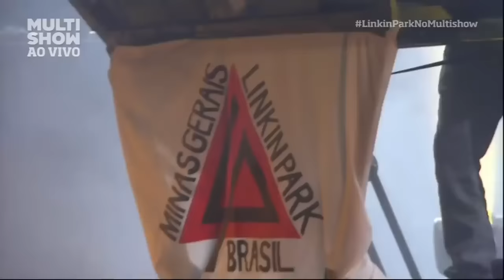Linkin Park Live At Circuito Banco Do Brazil 2014 10 18 [Full Concert]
Brazil
Esplanada do Mineirão

Mashup Intro#2 00:00
Guilty All The Same 1:30
Given Up 7:46
With You 11:08
One Step Closer 14:31
Blackout/Papercut 17:44
Rebellion 21:55
Runaway 25:47 / Wastelands 27:13
LOATR/SOTD/IRIDESCENT 34:38
Robot boy 39:53 / Mr hahn Solo 41:53
Numb 44:05
Waiting For The End 47:22
Final Masquerade 53:19
Mike solo medley/Remember the name 57:30
Lying from you 59:24
Somewhere i belong 1:01:47
In the end 1:05:25
Faint 1:08:57
Burn it down 1:16:55
Lost in the echo 1:19:42
New Divide 1:21:18
Until its gone 1:24:48
What i ve done 1:27:35
Bleed it out 1:31:22